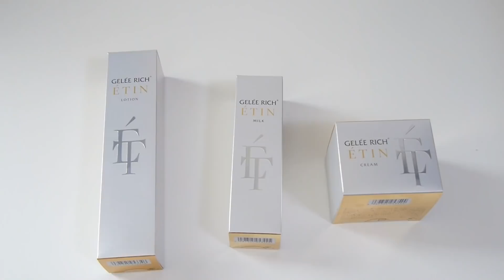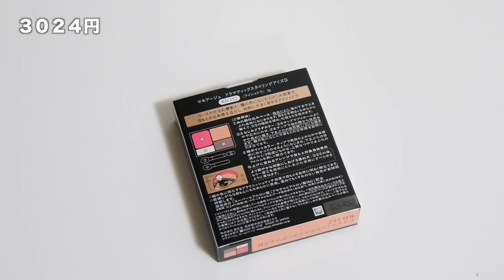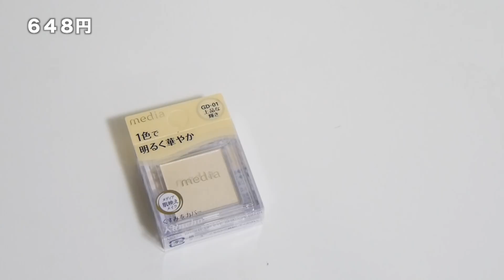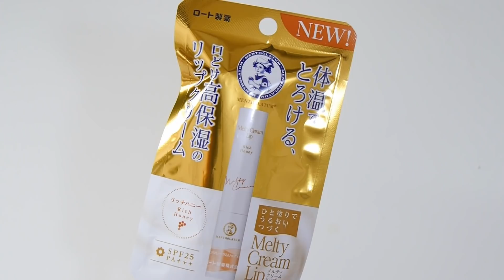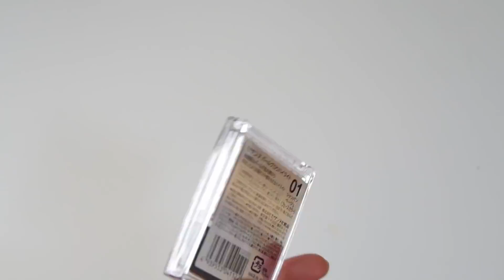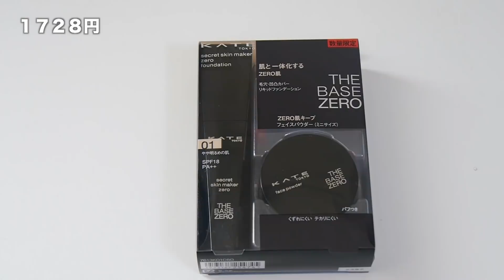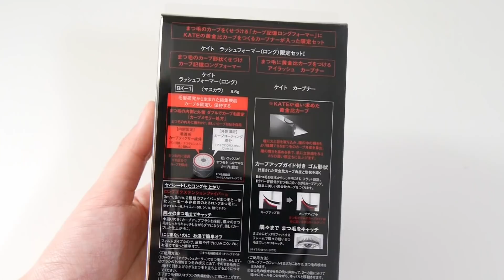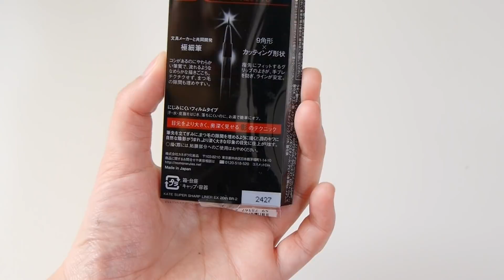ドラッグストア購入品 #3【プチプラコスメ】スキンケアをライン買い！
メイク、ファッション、料理、DIY、VLOG 、育児、猫、購入品など、ライフスタイルをアップしています。